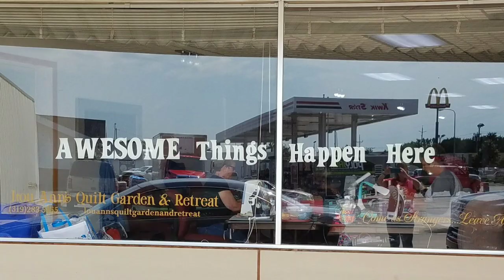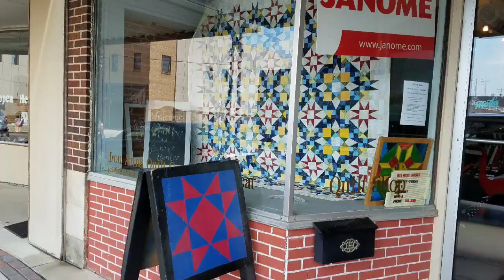Moth in the Window, Oelwein IA 2017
Scenes from our Moth in the Window Workshop from my book Addicted to Scraps at retreat in Iowa! Signed copies of books are available in the Quiltville store at Quiltville.com/shop.html